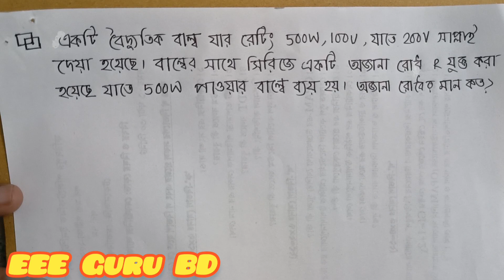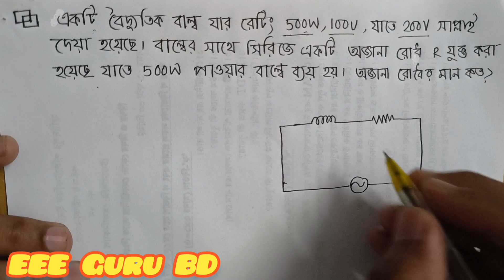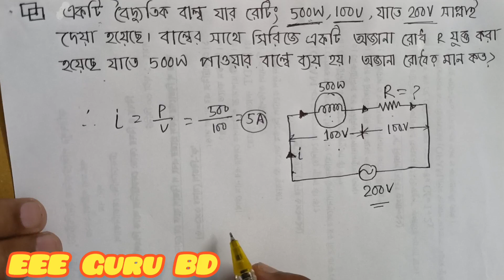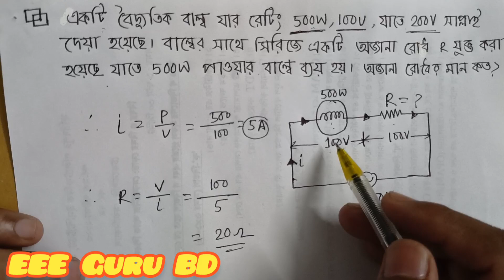BREB, SAE, Special-6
একটি 500W,100V এর রেটিং এর বাল্বে 200V সাপ্লাই দেয়া হলো। বাল্বে 500W পাওয়ার ব্যয়িত হওয়ার জন্য কত মানের রোধ সিরিজে যুক্ত করতে হবে?